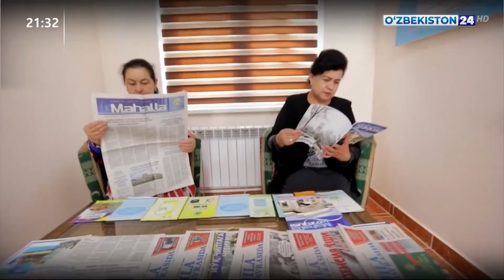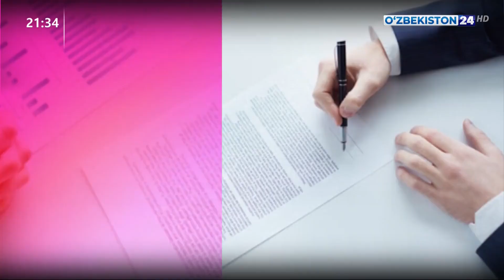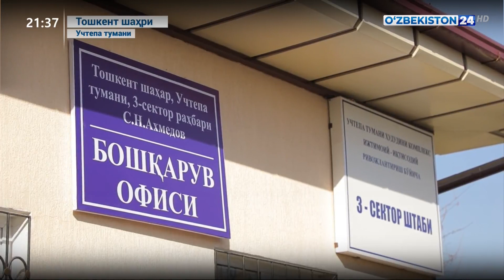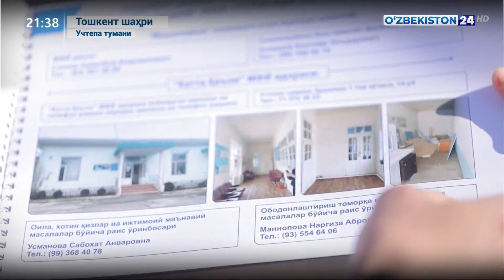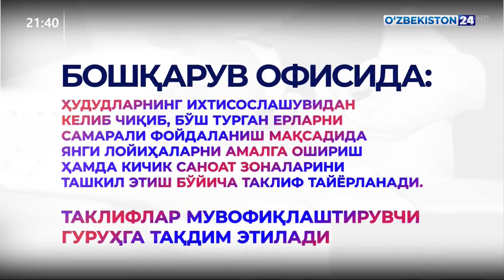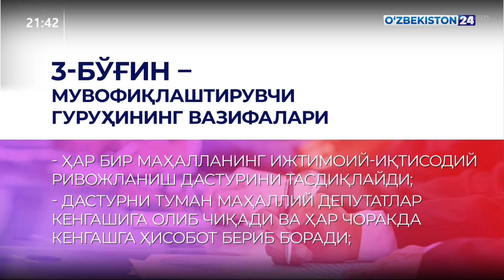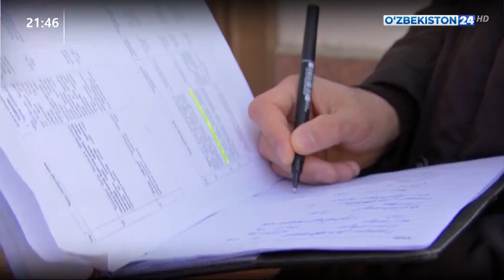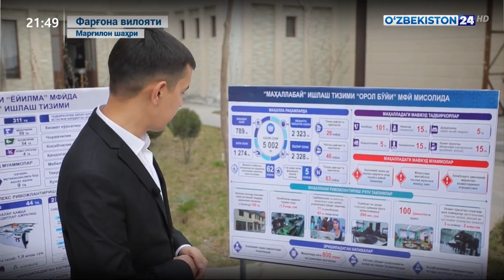Таҳлилнома | Маҳаллабай ишлаш тизими ислоҳотлар натижадорлигига хизмат қилади